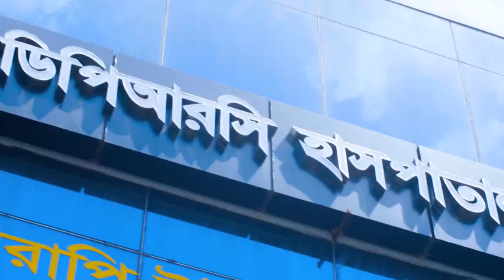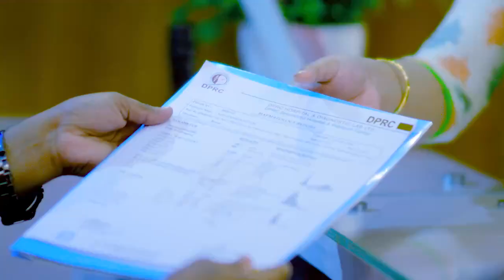পা এবং পায়ের গোড়ালি ব্যথা ভাল হল | Knee to Ankle pain Treatment In Bangladesh | Rehabilitation